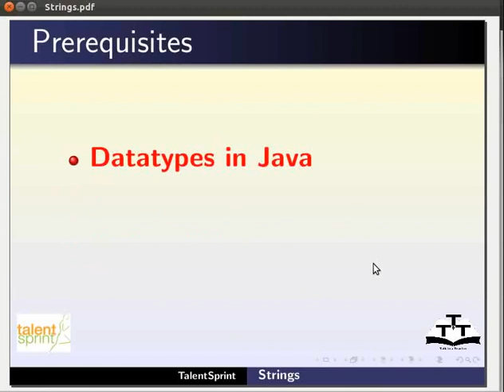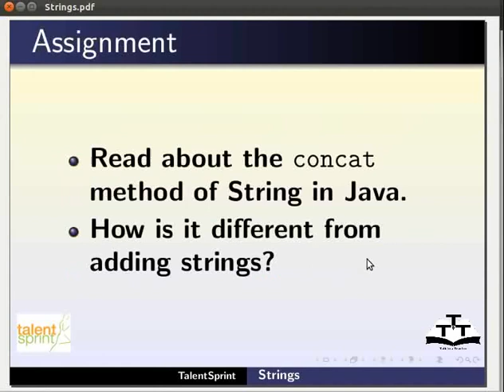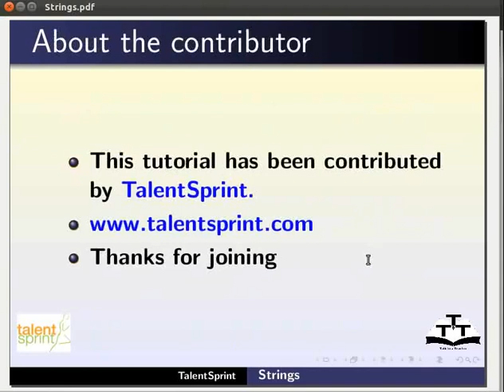Strings - Nepali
स्ट्रिंगस्
    *char डाटाटाइप
    *अक्षर, नम्बर, बिराम चिन्ह, ट्याब वा स्पेस सबै अक्षर हुन्
    *भ्यारीएबल र क्याराक्टर डाटाको बर्णन गरे प्रोग्राम
    *स्ट्रिंगस् को परिचय
    *डाइरेक्ट इनिसियलाइजेसनबाट स्ट्रिंग बनाउने
    *नयाँ अपरेटर प्रयोग गरि स्ट्रिंग बनाउने
    *String length()
    *String concat()
    *String toUpperCase()
    *String toLowerCase()